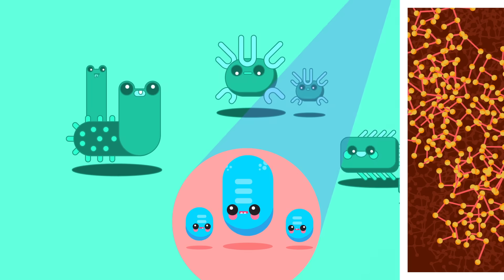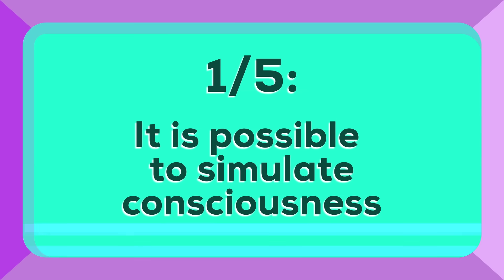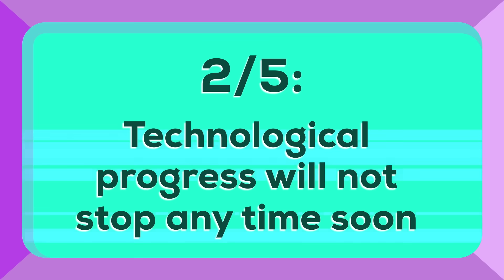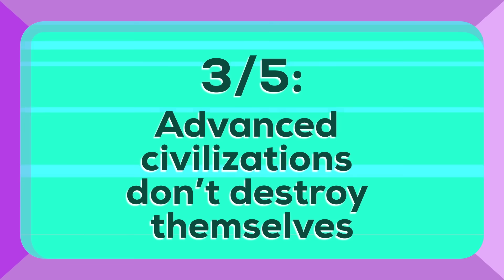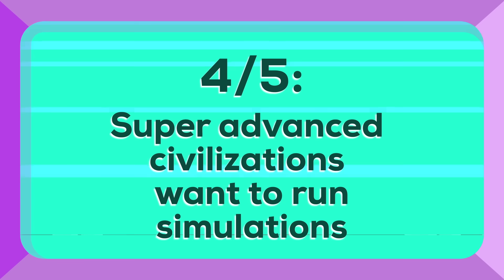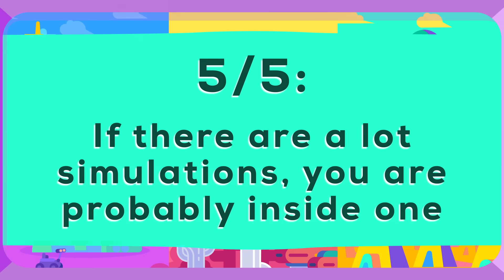Is Reality Real? The Simulation Argument